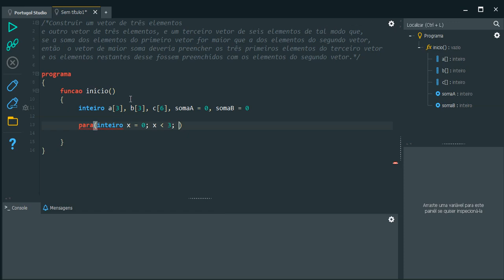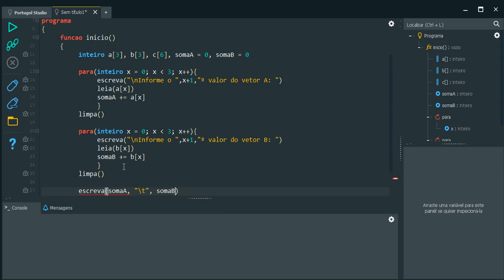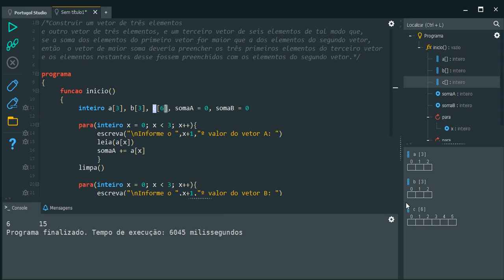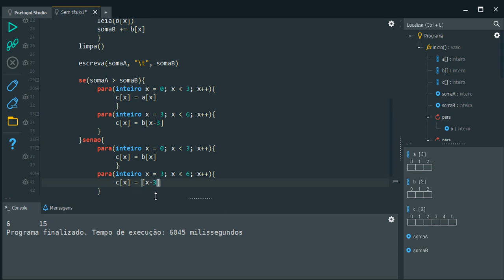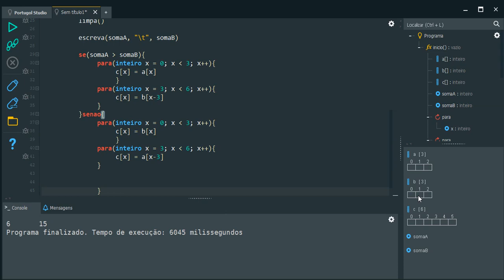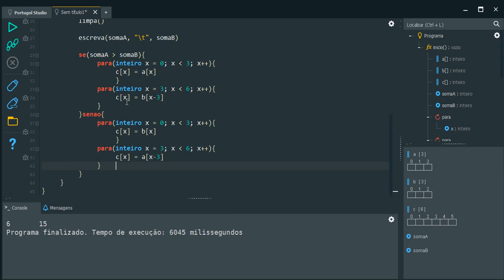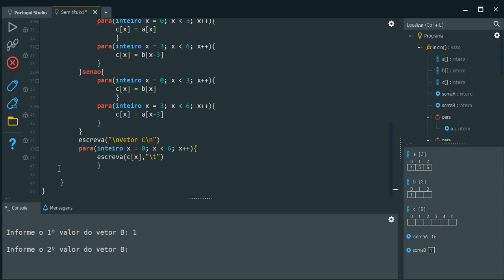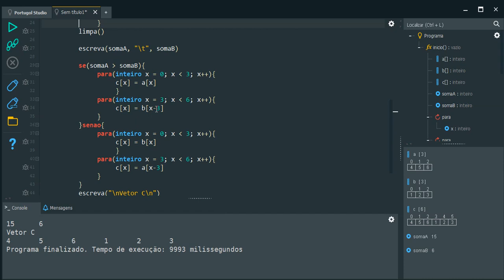Portugol Studio - Exercício Extra 5: Preenchendo Vetores de tamanhos distintos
Construir um vetor de três elementos e outro vetor de três elementos, e um terceiro vetor de seis elementos de tal modo que, se a soma dos elementos do primeiro vetor for maior que a dos elementos do segundo vetor, então  o vetor de maior soma deveria preencher os três primeiros elementos do terceiro vetor e os elementos restantes desse forem preenchidos com os elementos do segundo vetor.